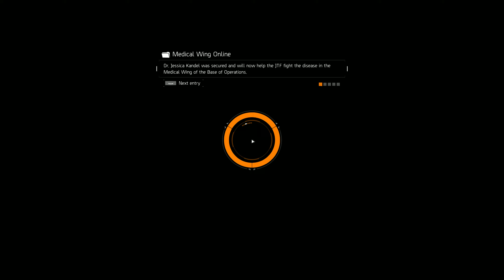Tom Clancy's The Division Part_11 Napalm Production Site{1440p}.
Tom Clancy's The Division (referred simply to as The Division) is a tactical shooter action role-playing video game developed by Massive Entertainment and published by Ubisoft. It is set in a near future New York City in the aftermath of a viral pandemic; the player, a Special Agent of the Strategic Homeland Division, is tasked with helping the group rebuild its operations in Manhattan, investigate the nature of the outbreak, and combat criminal activity in its wake. The Division is structured with elements of role-playing games, as well as cooperative and player versus player online multiplayer. This game also marks the debut of Massive and Ubisoft's Snowdrop game engine.

The player plays as an agent from the Strategic Homeland Division (SHD) using a third person cover-based system securing multiple locations in New York City through main missions with optional side missions. The player will have to scavenge for their own ammo and supplies in order to survive and upgrade their character. An online connection is required. Players can either choose to play on their own or join a squad of up to 4 players.

THE 90's KID...:D